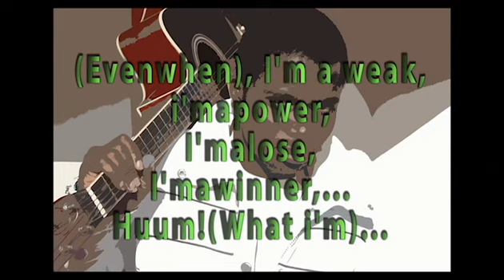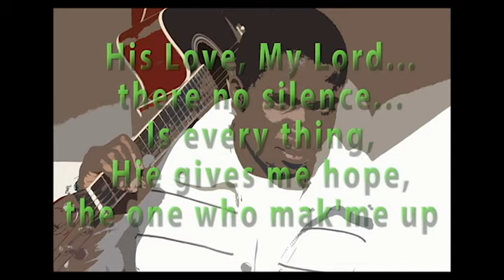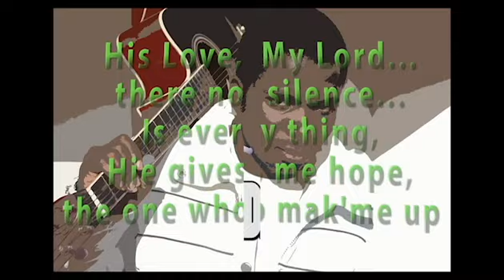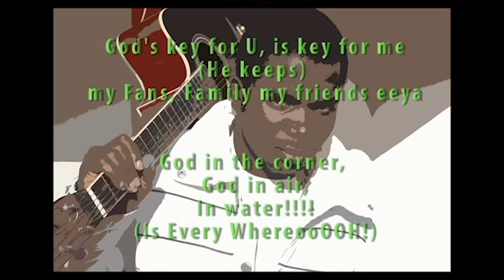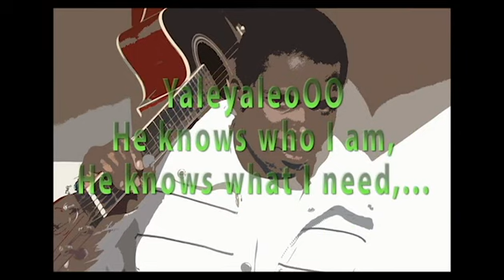God is Everything - DOCH DODAVA (Audio lyrics)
DODAVA On Sound, Beat... sorry for the quality... No soundcard but we still work hard to make good Musics.